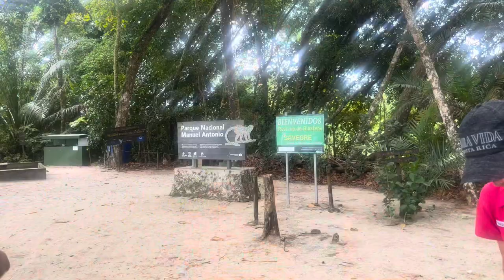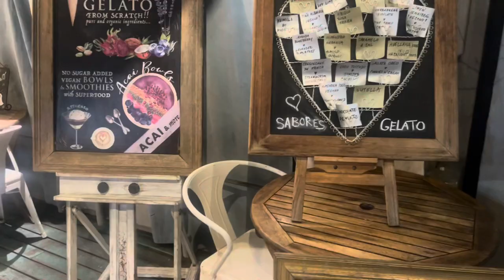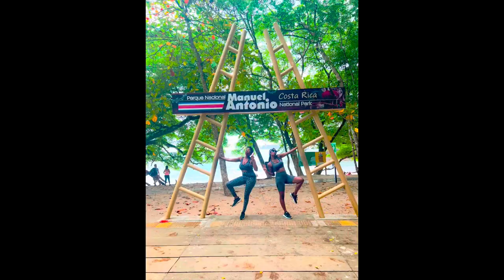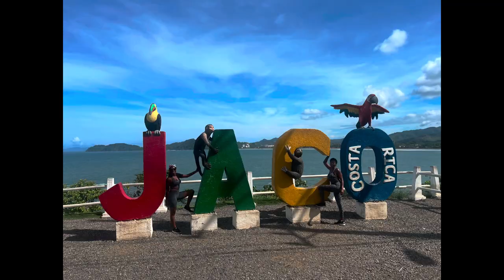Jaco Costa Rica 2022 Part 4 Manuel Antonio, Farewell Dinner, Leaving Jaco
Hey hey, this is part 4 of Jaco Costa Rica ising astrocartography astrogeology I visited saturn from April 27th- May 5th 2022. This Video we drove to Manual Antonio I give Tips on the entry of the park. Farewell Dinner, Covid Test information and fun moments.

Jaco Costa Rica Is so beautiful & Magical definitely go even if it is during rainy season.

My Jaco trip Information below.

I am just sharing my knowledge and experience.

Total Trip Days 9

✔️ Covid Test Site (Juan Santamaria Aka San Jose Location)

✔️ Beaches & Places I Visited
- Jaco
- Playa Pogeres
- Playa Herradura
- Manual Antonio
- El Miro
- Manual Antonio Park
- San Jose for 2 days

✔️ Atv & Chocolate Tour
Vista Los Sueños